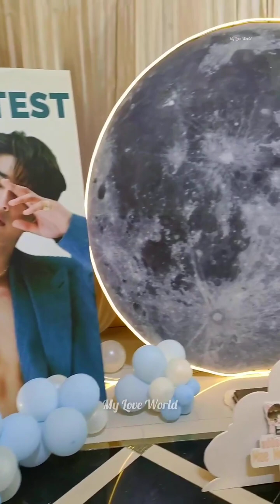Apo's Birthday Party 2023🎂🥳Full Video😍He was So Cute😘❤